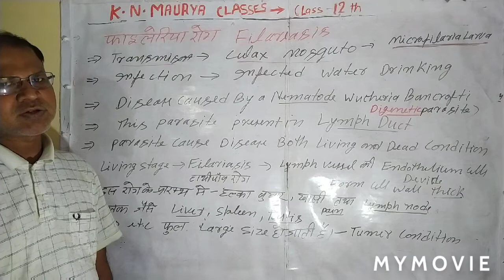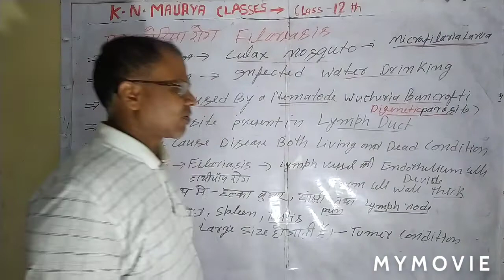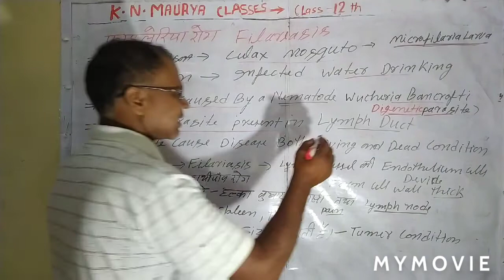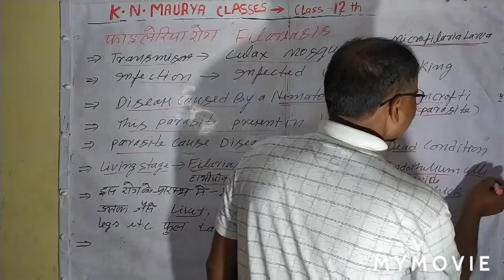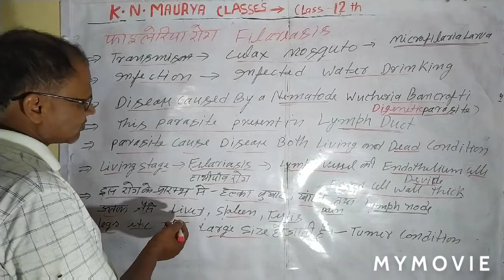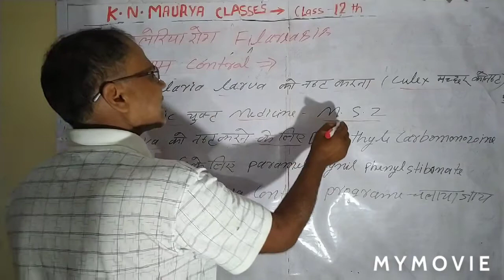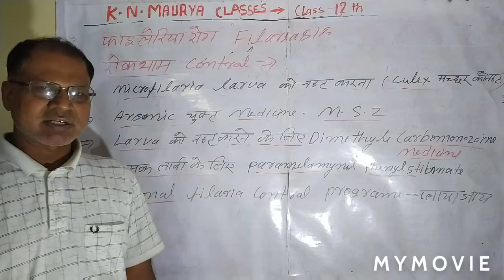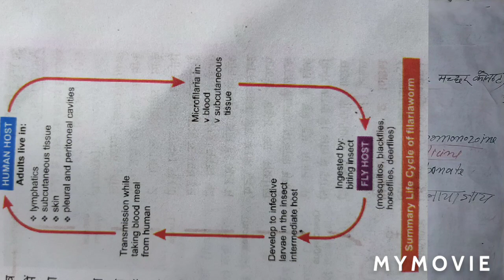Filariasis Class- 12th level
Filariasis